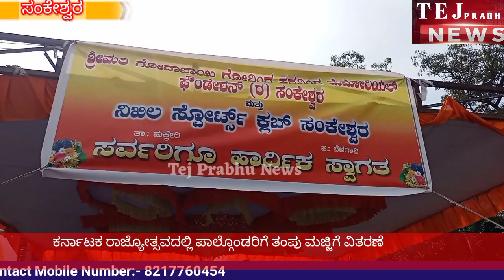ಕರ್ನಾಟಕ ರಾಜ್ಯೋತ್ಸವ ಮೆರವಣಿಗೆದಂದು ತಂಪು ಮಜ್ಜಿಗೆ ವಿತರಣೆ